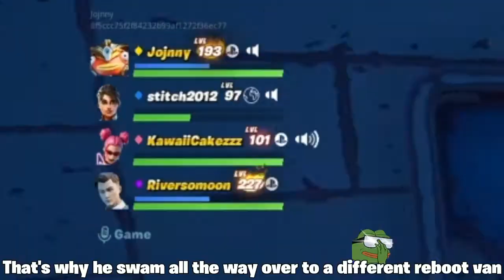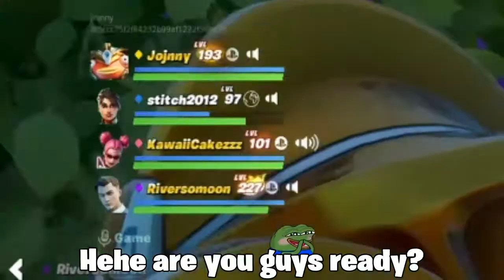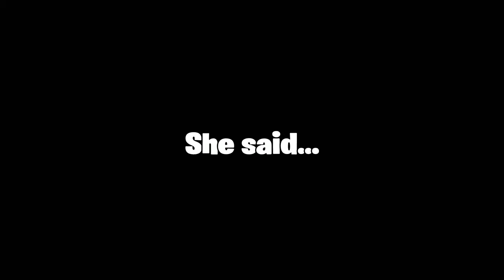How it feels playing at 8:35am...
Fwends makin' my quarantine extra af! :D